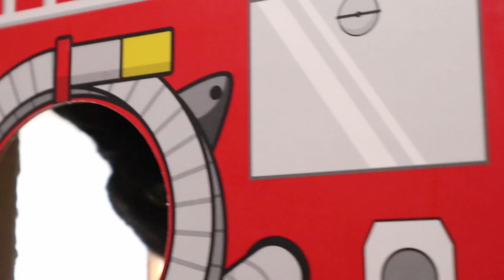ポンちゃんの心がパカッと開いて子どものように遊ぶ【Jean & Pont 1877】2019/9/19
ポンちゃんが全開になりました！
くろけんパパと「キャッキャ」言いながら追いかけっこを楽しんでナデナデを要求！角でスリスリ！
どちらかと言うと感情を表に出さないクールビューティーと言われていたポンちゃんが、ついに子どもらしい遊びに夢中の状態になったのです。
内心ちょっと心配していたパパとママは大喜びです。